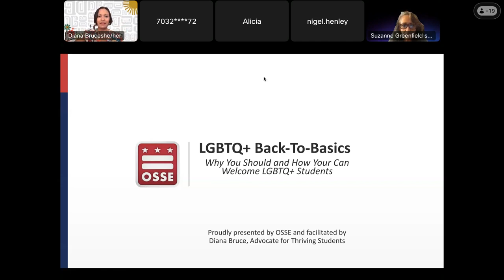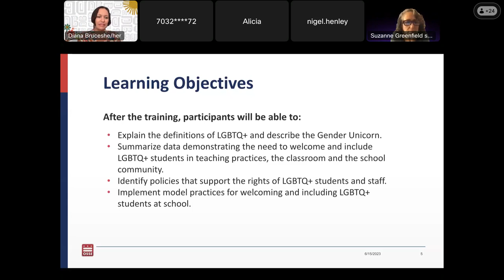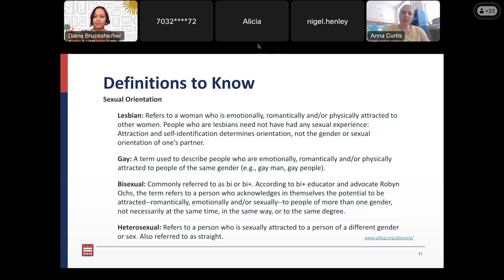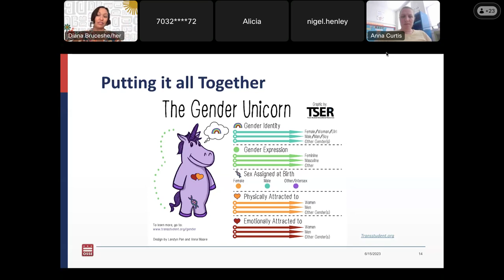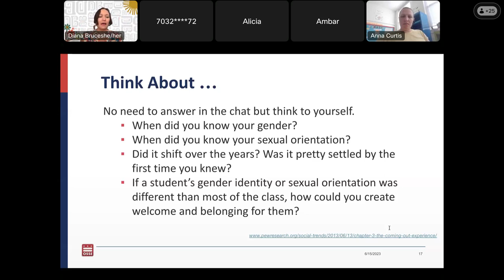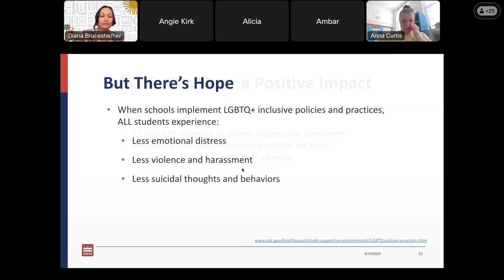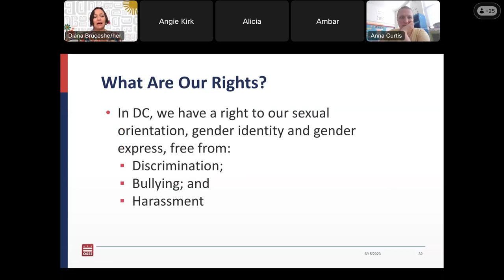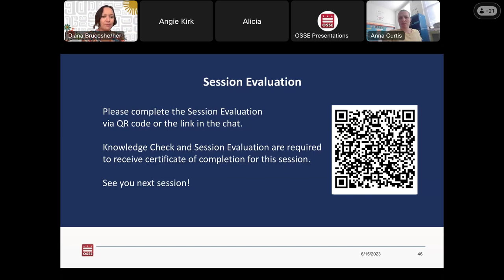LGBTQ+ Trainings for Educators and Education Leaders: Session 1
In the District of Columbia, roughly 25 percent of middle and high school students identify as gay, lesbian, bisexual, questioning, or other, and 2 percent identify as transgender (LGBTQ+). While these students are more likely than their heterosexual and cisgender peers to skip school for fear of violence, be the target of bullying at school and online and experience feelings of hopelessness, we know that welcoming and inclusive schools can and do improve health and academic outcomes. We know that LGBTQ+ students deserve our support and focus, but what does that look like in the classroom?

In September 2023, the Office of the State Superintendent of Education (OSSE) invited school leaders and educators to participate in the “LGBTQ+ Back-To-Basics… and Beyond” Bootcamp. The series provided a deep dive into key concepts, data, policy and best practices to help educators foster inclusion and belonging in their teaching, classroom, and school community for LGBTQ+ students.